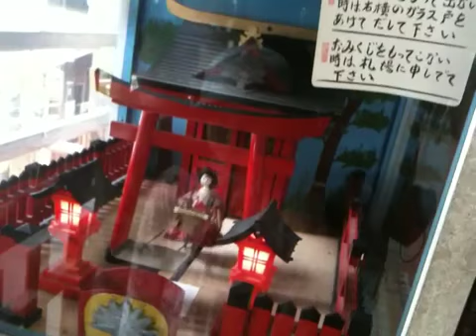奥山方広寺からくり人形おみくじ売り機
Karakuri doll for vending fortune.